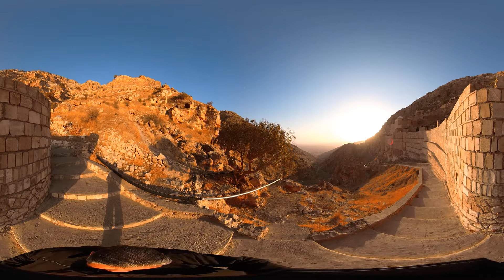Alqosh Dera Ilaya Iraq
Raban Hirmzed monastery , Located in Aqosh mount in norther Iraq, 1400 years old